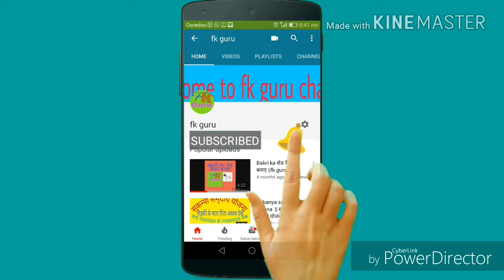Goat farm in bihar || bakri farm in Bihar || fk guru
Bakri farm in bihar
Goat farm in Bihar
Goat farm in India
 बकरी फार्म
How to start goat farm